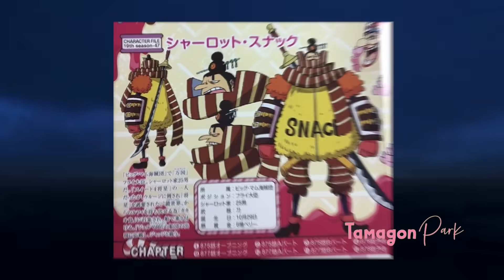Apakah Katakuri Akan Menjadi “The New Whitebeard” di Masa Depan? Dia Terbuang dari Bigmom Pirates??!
Hey Yo Tamagon. . . . .
Tentunya Seiring berjalannya manga One Piece ini pasti akan ada Pergantian masa di mana itu para karakter-karakter yang terlampau yang dibilang legenda yang nanti akan digantikan oleh para orang-orang di zaman sekarang yang akan merubah era dunia ini.
Tentunya banyak faktor yang akan dirubah oleh era kali ini dari era yang dulu ada dan kali ini kita akan mencoba menganalisa Apakah beberapa karakter legenda akan bisa tergantikan oleh karakter yang yang ada di era sekarang.
Jadi kali ini kita akan mencoba menganalisa Apakah salah satu legenda dalam dunia One Piece yaitu itu shirohige akan bisa digantikan nanti posisinya oleh karakter katakuri.
Here wo go . . . tarik jangkar dan mari kita berlayar!!!

► Jika kalian punya TEORI MENARIK, kalian bisa kirim ke e-mail ini :
 Ada Fee (Imbalan) untuk kalian jika teori kalian terpilih di convert ke video
 YouTube. Yuks buruan buat teori atau unek unek kalian tentang One Piece!!!

PLAYLIST TAMAGON!!!

And Fanart keren dari Indonesia : MonkeyD_rock, Redi_de.Cal, Akbrchrl, wibowo_994